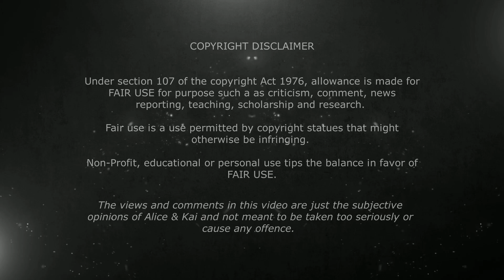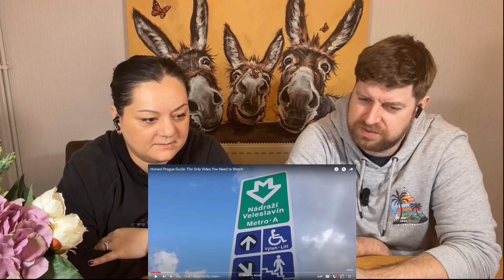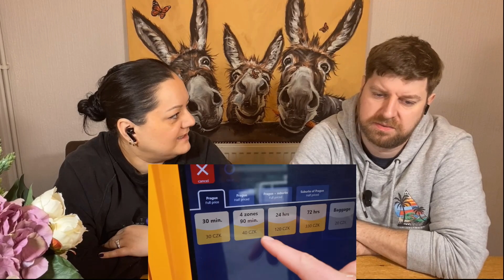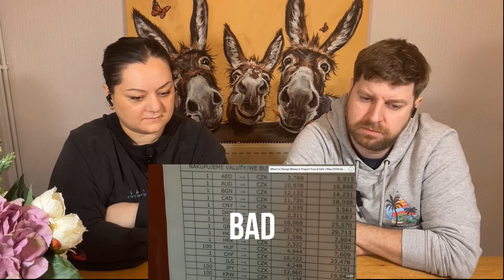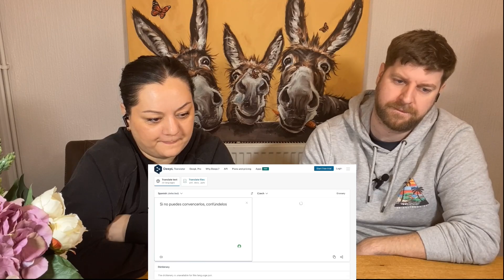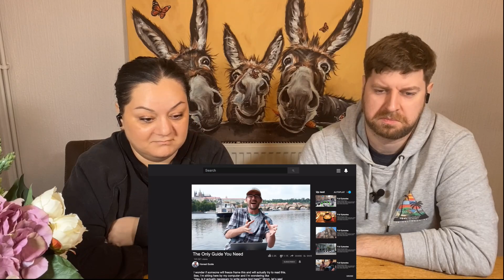BRITS REACT | What To Expect In Prague | BLIND REACTION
Today we're learning about what to expect in Prague, The Czech Republic.

Video by @HONEST GUIDE.